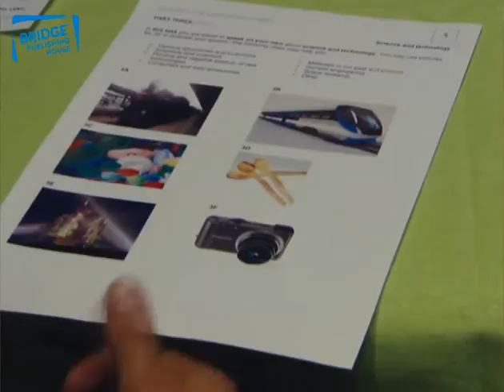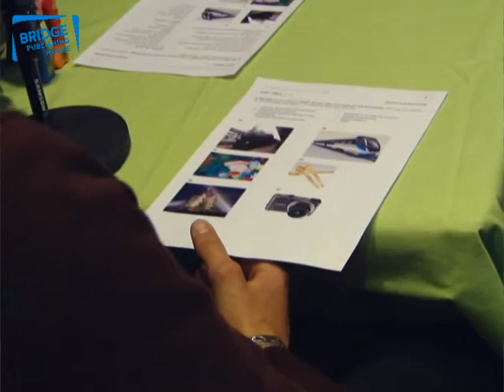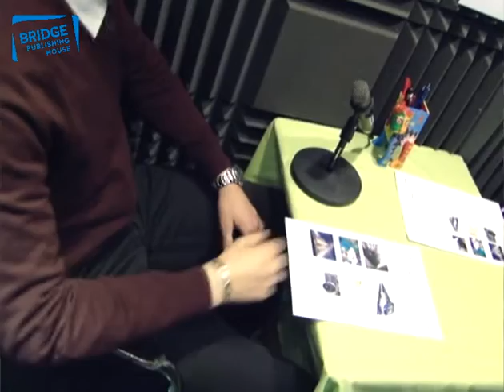Maturita Speaking - Part 3 (Science)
Sample Recording of the Third Part of the Speaking Part of the Maturita Exam. Topic: Science and Technology.